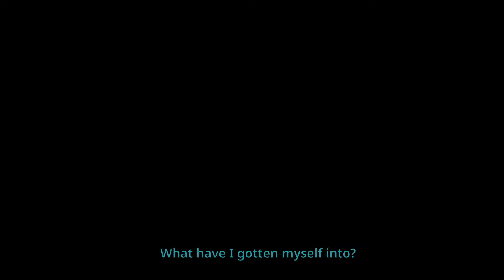Little Misfortune Ep. 2 - Finding Happiness in the Pet Sematary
In which our search for eternal happiness finds us in the Pet Sematary, and the fox runs off with our prize.